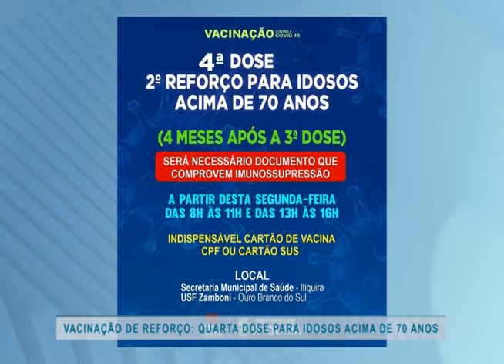VACINAÇÃO DE REFORÇO: QUARTA DOSE PARA IDOSOS ACIMA DE 70 ANOS